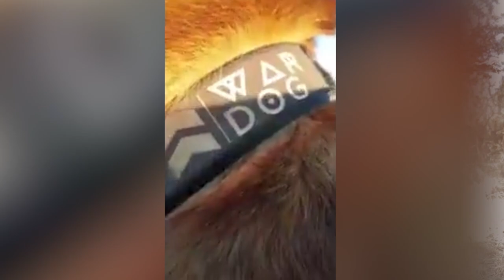Meet the Dogs Saving South African Wildlife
Meet the dogs helping to save some of South Africa’s most vulnerable species. “People have asked me before if I had to choose between my firearm and my dog in the field, which one would I take? And I’ll take the dog. My dog has saved my life many times more than my firearm has”, says Carl Thornton, founder of Pit-Track K9 anti-poaching unit.

Thornton and his team patrol some of South Africa’s most highly poached and dangerous game parks using dogs such as his own canine, Baloo, a Belgian malinois, who has contributed to dozens of successful apprehensions of poachers. “Baloo is undisputedly one of the best tracking dogs in Southern Africa”, says Thornton, “he has been with me since six-weeks old and has only left my side on a handful of occasions”, he continues.

South Africa has encountered a surge in poaching since 2004, where the country's rhino population has been decimated. Thornton says that dogs are playing a major role in ensuring the species does not go extinct. “We have gone from half a million rhinos to 20 000 and dogs are essential in saving the species. It's been proven what dogs bring to anti-poaching is the same with the dogs brought to Iraq and Afghanistan in the war. Their ability is irreplaceable by  machines, their ability to follow human scent, their ability to find contraband even in today's modern world. There's just nothing available, no technology available, that can perform that function”.

Dog breeds are chosen for their specific strengths. “On the detection side we use sable shepherds and Belgian malinois and on the apprehension side we use pit bull terriers and also bulging malinois and then on the human tracking side we use Belgian malinois, German shorthair pointers, so we use a breed specific depending on the function that we're trying to achieve. We also use South African boerboels with their natural ability for protecting livestock from dangerous game They are excellent bush dogs who give us early warning to approaching dangerous game”, says Thornton

“Baloo is my best friend and my soulmate”, says Thornton.